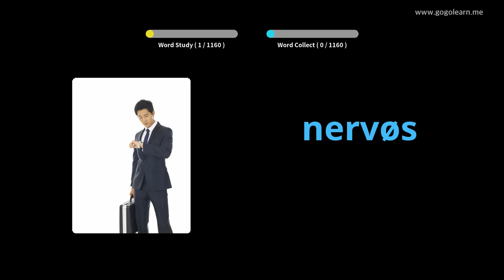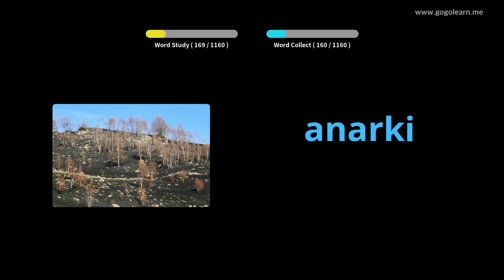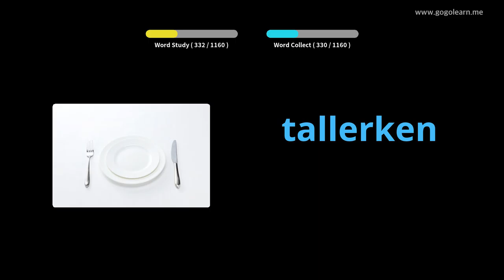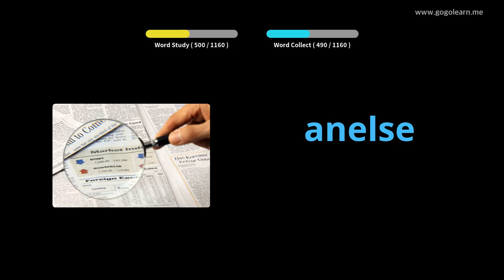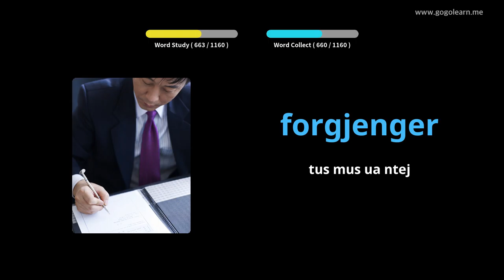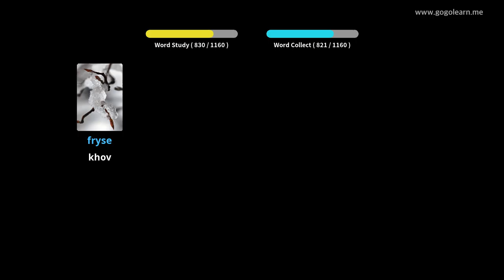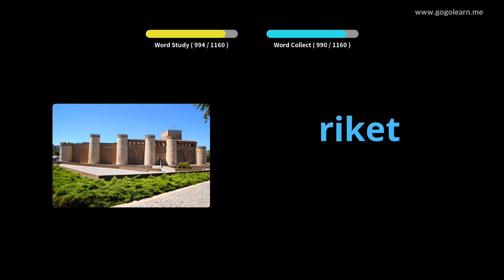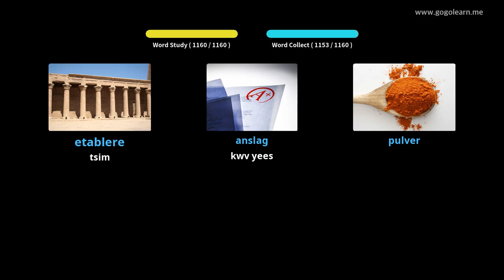Cov Lus Qhia Tub Ntxhais Kawm Norwegian | Golearn